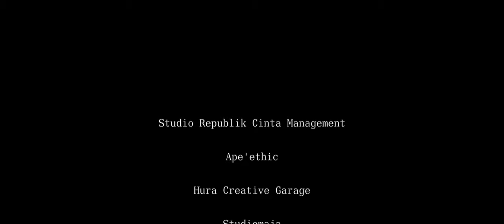oepangat live di Studio Republik Cinta Management (feat. The Partners)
Pementasan langsung lagu "tiga tujuh delapan", "terima kasih, mantan", dan "barisan patah hati" dari Mini-Album pentalogi ingatan oleh @oepangatjunior , diiringi oleh The Partners di Studio Legend Republik Cinta Management.

0:00 tiga tujuh delapan
4:01 Perkenalan "The Partners"
7:19 terima kasih, mantan
13:51 barisan patah hati

Musik

Produser Eksekutif: Dioputra Ilham Oepangat
Aransemen: Marlin Agustina Marpaung, Dioputra Ilham Oepangat, Michael Arthur Marpaung
Pementas: oepangat
Keyboard Utama: Marlin Agustina Marpaung
Organ/Synthesizer: Michael Arthur Marpaung
Gitar 1: Raffi Alfaraby
Gitar 2: Lennart Ezra
Bass: Haris Joshua Terroe
Drums: Mahir Karim
Saxophone: Kevin Hans Silitonga
Suara Tambahan 1: Michael Christopher Ferdian
Suara Tambahan 2: Anastasia Ria
Insinyur Perekam: Wawan Temanggung
Editor: Satria Adiyasa Anggapradja
Insinyur Mix dan Master: Anggasta Giovanno Rheza

Direkam di Studio Legend Republik Cinta Management dan di mix & master di studiomaja.

Diproduksi oleh Hura Creative Garage
Direksi dan Videografer: Ape'ethic & Parama Surya

Mini-Album "pentalogi ingatan"